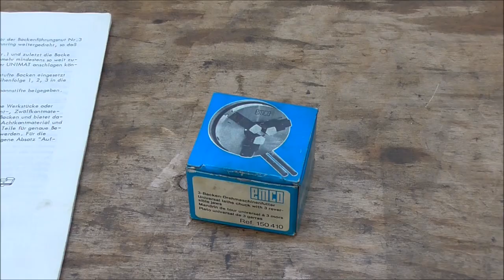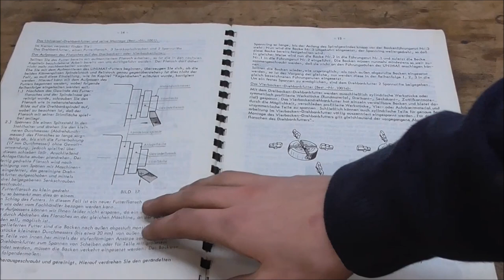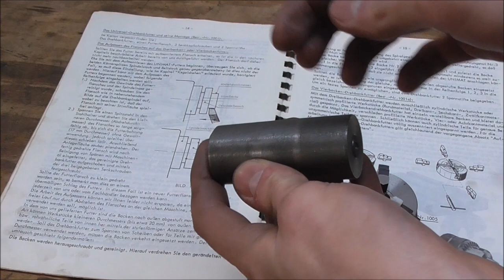Emco Unimat SL Overhaul Pt. 2: Adapting a 3-Jaw Chuck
M12x1 Chucks are extremely hard to find, so I decided to take an M14x1 chuck and adapt it to fit the SL's spindle.